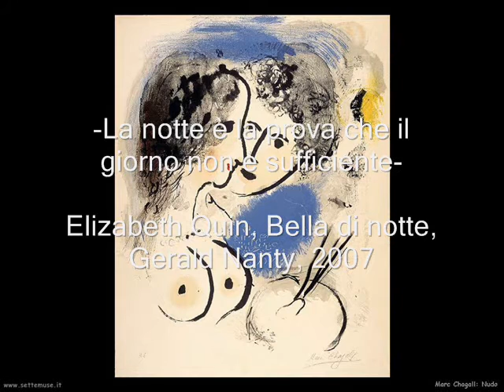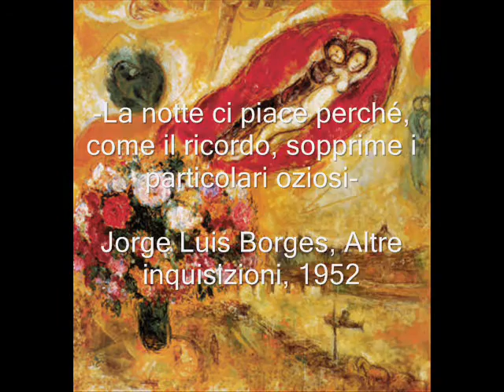Notturno moderno n°2 (Carillon) -Paolo Sterzi-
brano creato con Cubase 5 su video con dipinti di Chagall.  Prove di suono per imparare l'uso dei VST, plug-in e la polifonia in elettronica.
Autore: Paolo Sterzi